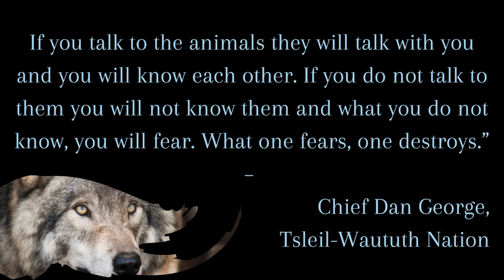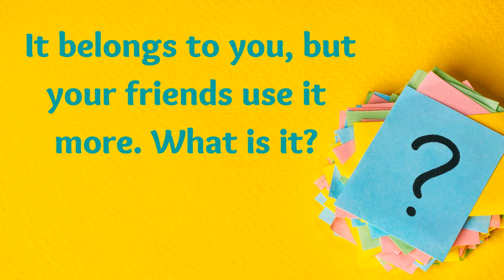Monday, April 12, 2021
T-Bird News